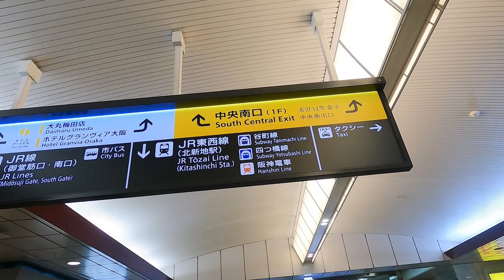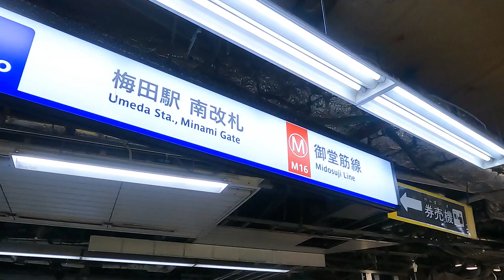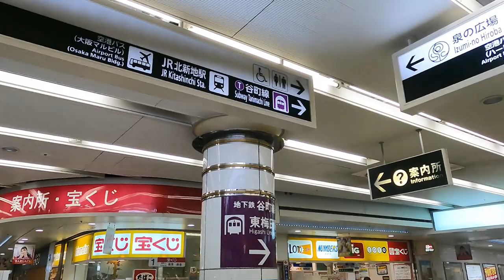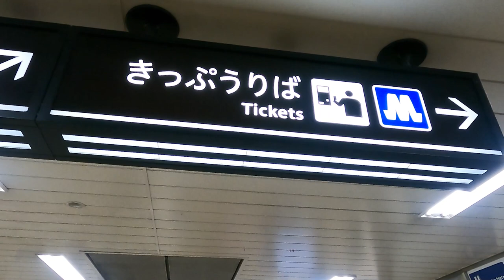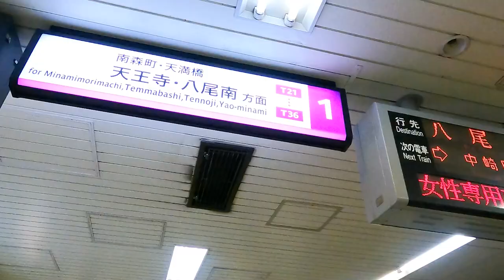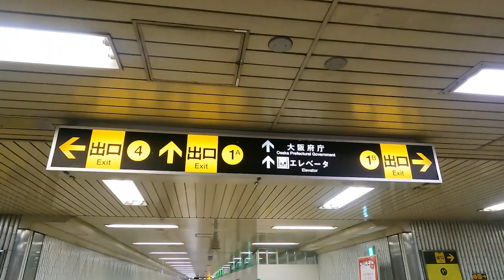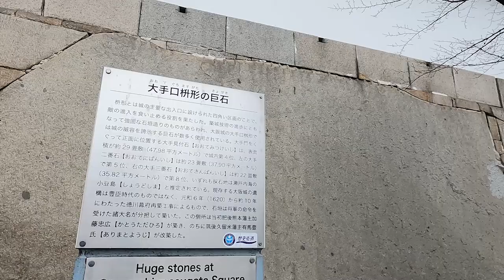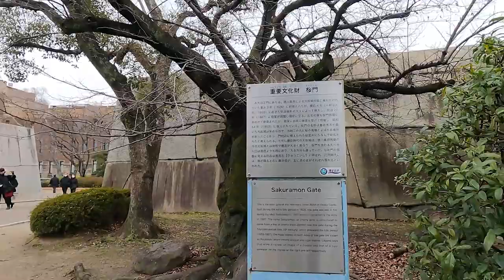[Walking in Japan] From JR Osaka Station to Osaka Castle. From the front gate to the path.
Take the subway from Osaka Station in Japan to the famous Osaka Castle. There are various ways to get to Osaka Castle, but this time I went as simple as possible.
Then, enter Osaka Castle from the first gate.